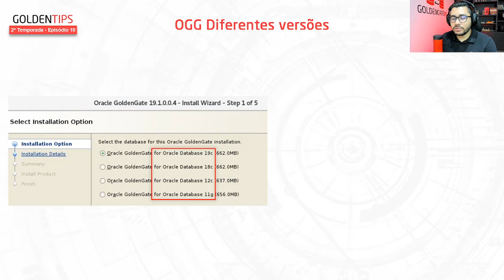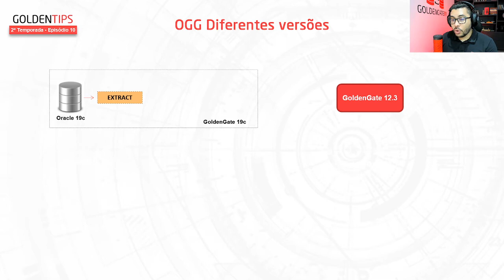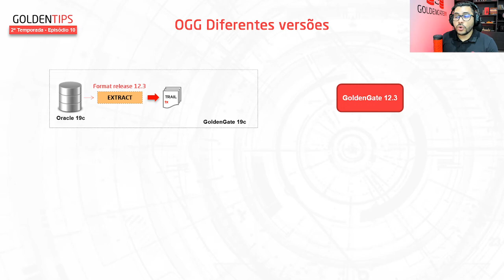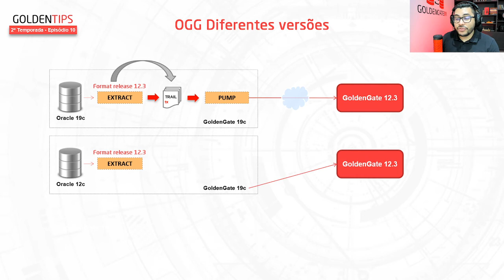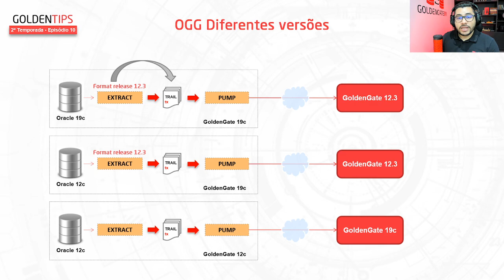GoldenTips: 2ª Temporada - Episódio 10 : Oracle GoldenGate Diferentes Versões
Nesse episodio iremos falar  sobre

Quer saber mais sobre Oracle GoldenGate?